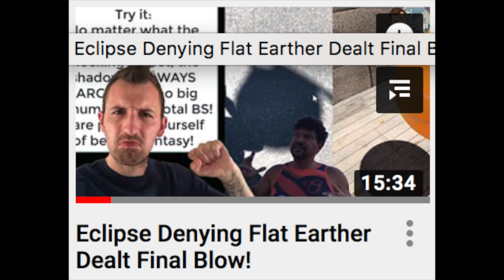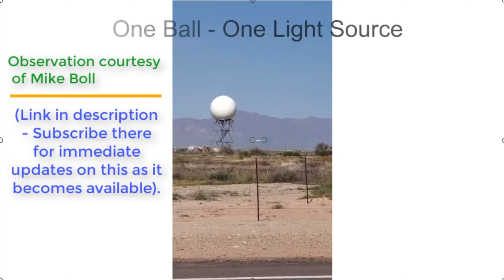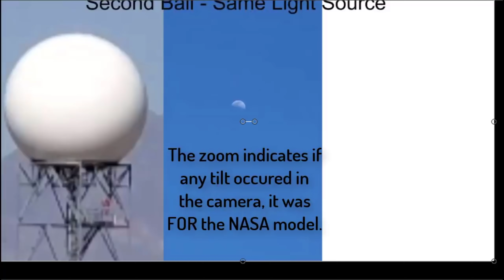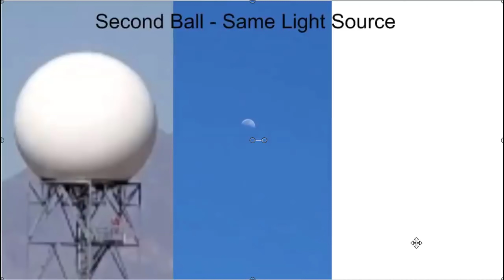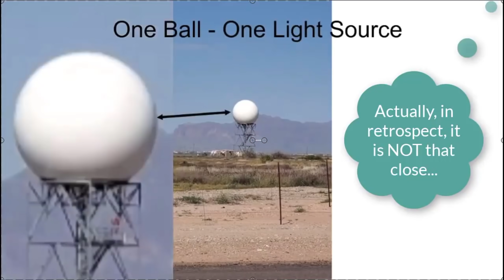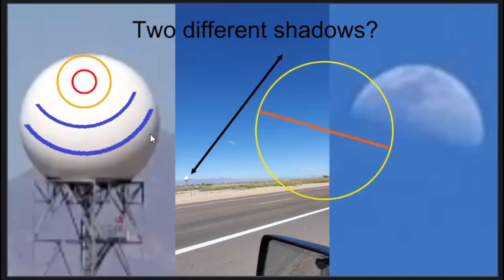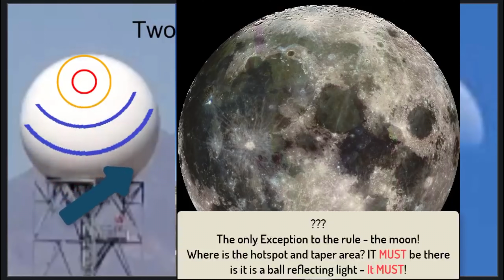How to Completely Fail at Debunking the Moon!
Mr Thrive & Survive is BACK everyone, and back with a vengeance. Oh hang on, no he isn't. He's just misunderstanding things again.

This time he thinks he has found a "lunar black swan" and is positively giddy about the prospect of taking down NASA. Let's see if he is successful...

Thank you all very much for watching. I'll be back with a channel update tomorrow.